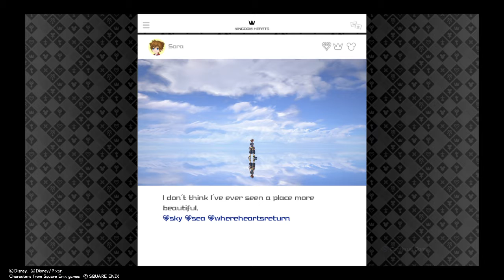KINGDOM HEARTS Ⅲ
Turned Into Toys

"That's the story of the King of Truth. Reclaim your heart.
After a long fight, weapons have brought great benefits for humanity.
But the "KARMA" that sleeps in humans will accelerate further.
In the light of the warhead in the night sky, they chose to fight while feeling the pain of their hearts...
A journey without a place to return.
The world is to all humans to turn a page.
What is eternal bond."
—Verum Rex game box
Characters:
Yozora - A young man with heterochromia iridium. He wields a sword and crossbow. Sora is mistaken for a Yozora figurine.
Unnamed man with a black hat - He wields twin rapiers.
Unnamed man with glasses - He wields a halberd.
Unnamed woman/The Nameless Star- Yozora tries to reach her while fighting off Gigas.
Gigas - Mechanical enemies that come in many varieties.
Bahamut - A powerful boss.